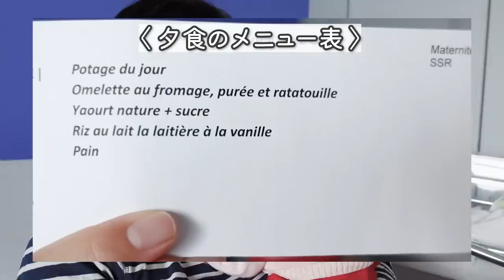【一日の食事】フランスの病院食ってどんな感じ？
ボンジュー！フランス・ナント在住のNolie(ノリ)です。

フランス家族との日常、フランス子育て、フランス語、留学情報、フランス料理など、フランス生活にまつわる色々な情報をシェアしていますので、良かったらチャンネル登録をよろしくお願いします♡

《目次》
00:00　オープニング
00:59　朝食
03:14　昼食
05:05　少し雑談
05:32　夕食
09:46　手を振るのがシンクロ